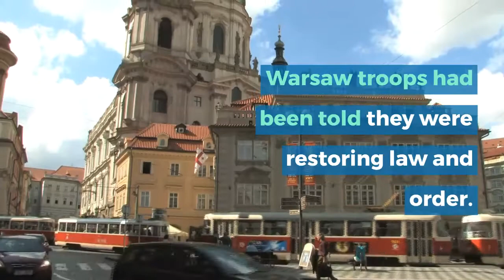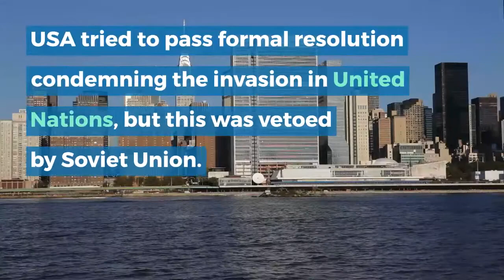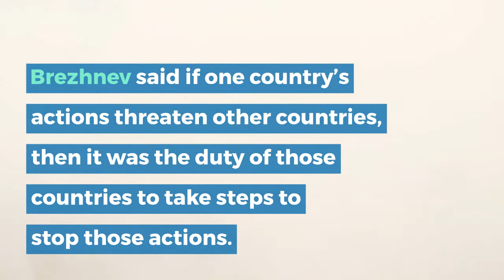What was the impact of the Czech revolt? Cold War History - Edexcel GCSE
The Prague Spring or Czech Revolt as it is also known was crushed by the Soviet Union and the Warsaw Pact. The USA and its allies did nothing. What did this do for their prestige and relationships?